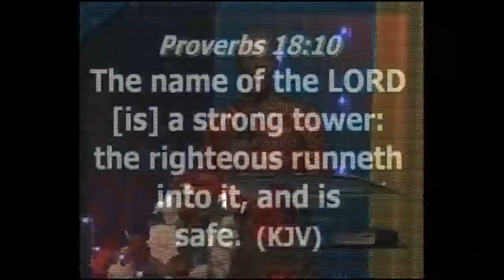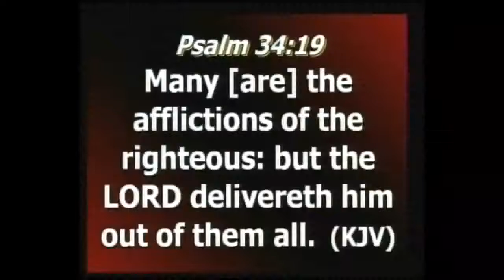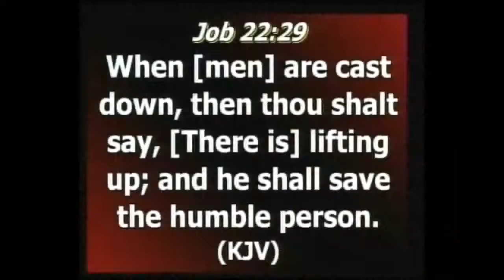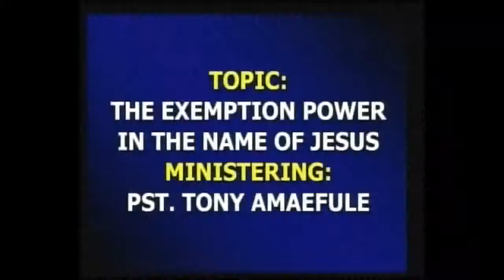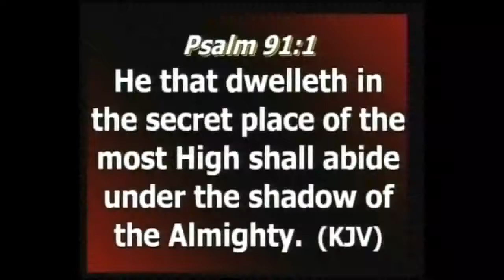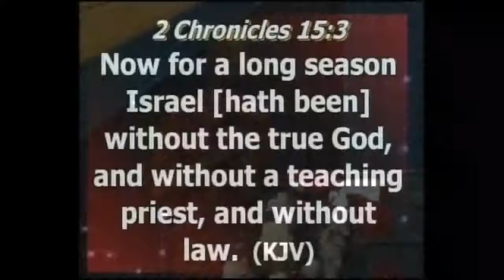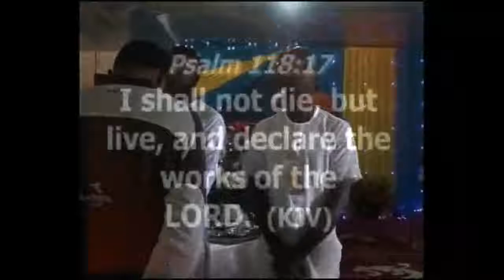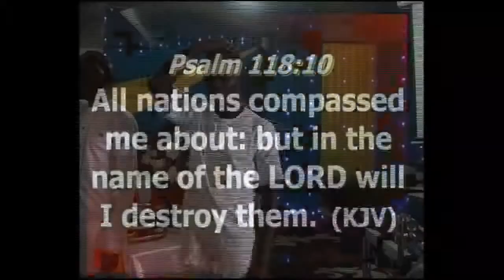SUNDAY FIRST SERVICE 27TH AUGUST 2017 THE EXEMPTION POWER IN THE NAME OF JESUS BY PASTOR ANTHONY A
SUNDAY FIRST SERVICE 27TH AUGUST 2017
THE EXEMPTION POWER IN THE NAME OF JESUS